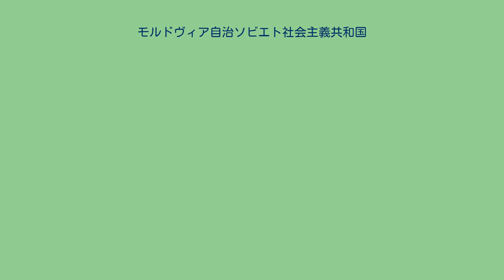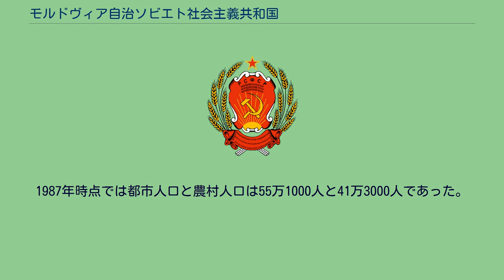モルドヴィア自治ソビエト社会主義共和国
ロシア・ソビエト連邦社会主義共和国の自治共和国
モルドヴィア自治ソビエト社会主義共和国（モルドヴィアじちソビエトしゃかいしゅぎきょうわこく、ロシア語: Мордовская Автономная Советская Социалистическая Республика, ロシア語ラテン翻字: Mordovskaya Avtonomnaya Sovetskaya Sotsialisticheskaya Respublika、エルジャ語: Мордовскяй
Автономнай Советскяй Социалистическяй Республикась, エルジャ語ラテン翻字: Mordovskjaj Avtonomnaj Sovetskjaj Socialističeskjaj Respublikaś、モクシャ語: Мордовской Автономной Советской Социалистической Республикась,
モクシャ語ラテン翻字: Mordovskoj Avtonomnoj Sovetskoj Socialističeskoj Respublikaś）またはモルドヴィアASSRは1934年にロシア・ソビエト連邦社会主義共和国内に設立された自治共和国。
モルドヴィン人の自治共和国とされているが、実際にはエルジャ語話者とモクシャ語話者の2つのグループがあり、ソビエト連邦はこれらの2つのグループをそれぞれ民族として正式に認めていた。
モルドヴィアASSRは26,200km2の面積であり、モスクワの西南西、ニジニ・ノヴゴロド の南に位置している。
北西部はオカ＝ドン平原で、南東はヴォルガ高地になっている。
領域内はモクシャ川とスラ川とその支流が横切っている。
首都はサランスク。
1928年7月16日にモルドヴィン自治管区が設置され、1930年1月10日には沿ヴォルガ連邦管区内のモルドヴィン自治州に変更された。
モルドヴィンASSRはモルドヴィン自治州の格上げと言う形で1934年12月20日に建国された。
ソ連崩壊の時期にモルドヴィアも他の共和国や自治共和国同様に廃止され共和国として自治を宣言した。
1992年3月31日以降はモルドヴィア共和国としてロシア連邦の共和国のひとつになっている。
1989年のモルドヴィアの人口は96万4132人で、人口密度は1km2あたり37人の計算であった。
建国時点から人口が減り続けており、2009年の時点では83万3031人とされる。
1987年時点では都市人口と農村人口は55万1000人と41万3000人であった。
また、1979年の民族構成は以下のようなもので、モルドヴィン人は3分の1程度になっている。